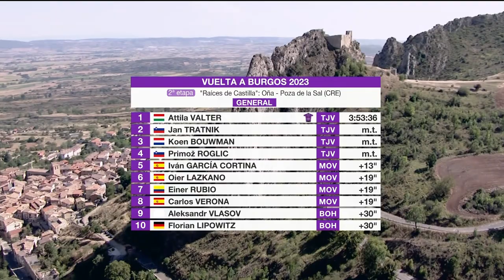Tour de Burgos 2023 | Résumé de la 2e étape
La deuxième étape de cette édition 2023 du Tour de Burgos était un contre-la-montre en équipe de 13 km.
Une étape importante pour le classement final de la semaine...